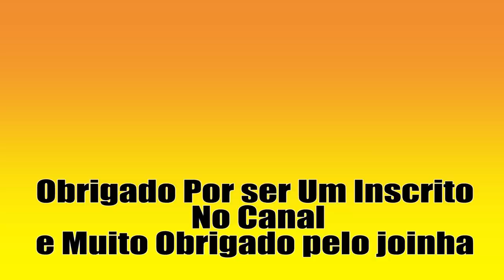Porcelanato dicas na colocação - Porcelain tile placement tips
2021 - Conheça os Produtos do Pulo do Gato na Construção
Curso de Pintura em Algodão
CURSO DE PORTA DE CORRER EMBUTIDA NO DRYWALL